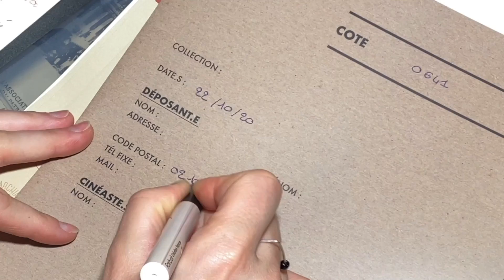Imagin’Airs, un voyage dans les archives vidéos des Hauts-de-France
Fin 2020, l’association Archipop basée à Beauvais travaillait sur un projet de ciné-concert avec le Conservatoire de Saint-Quentin.
 Leur projet intitulé Imagin’Air avait pour objectif de réaliser un film avec des extraits de vidéos anciennes récupérées auprès des habitants Hauts-de France et il avaient fait escale à Saint-Quentin.

Les vidéos de scènes de la vie quotidienne ou d’événements filmés et conservés sur de vieilles bandes ont été numérisées et mises en musique par le Conservatoire de Saint-Quentin.